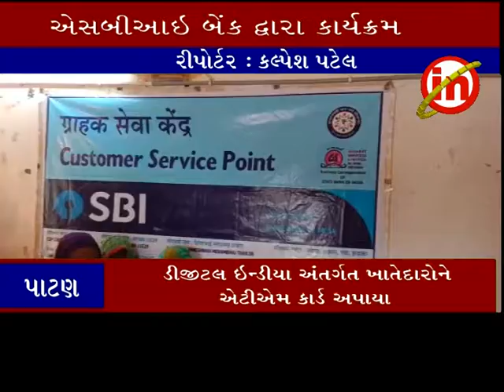પાટણ ઃ કોરડા ગામ ખાતે એસબીઆઇ બેક દ્વારા કાર્યક્રમ